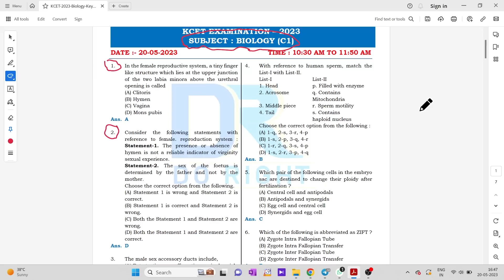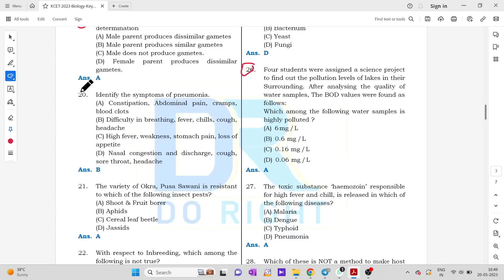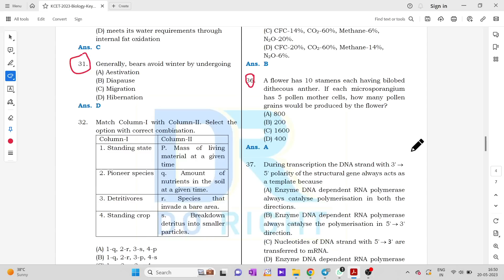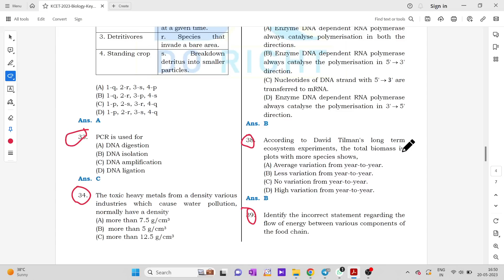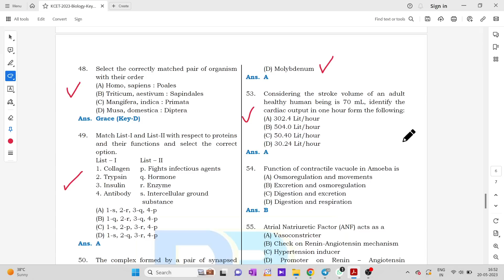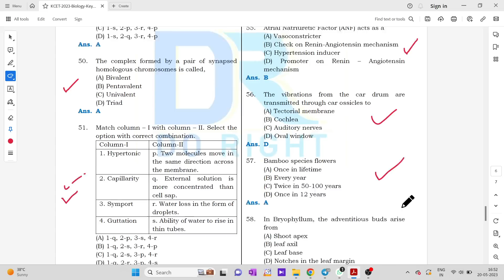BIOLOGY KEY ANSWERS FOR KCET 2023 EXAM / KCET 2023 BIOLOGY KEY ANSWERS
1. COORDINATION COMPOUNDS L-1  CLASS 12 NEET | CHEMTONICS # 3 | |JEE|CET| SYNOPSIS FOR NEET, JEE AND KCET

3. How to see HYBRIDISATION OF ANY central element. Very important concept for CET, NEET AND JEE EXAMS

5. ALCOHOLS, PHENOLS AND ETHERS I CLASS 12 I II PUC I SUPER 10 SERIES I KCET AND NEET I previous year PAPER SOLVED